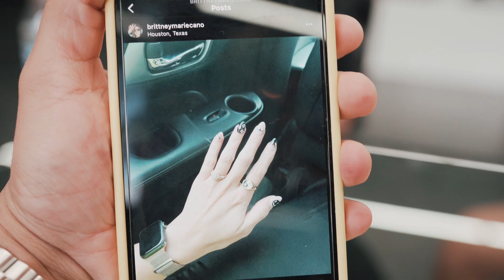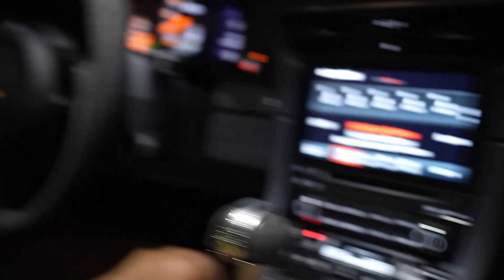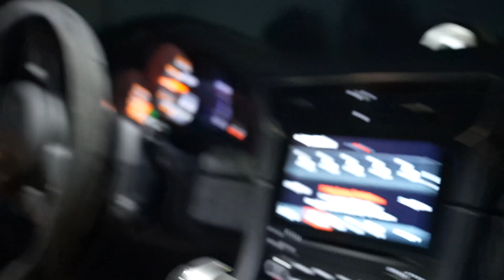BUYING HIS DREAM CAR🫢